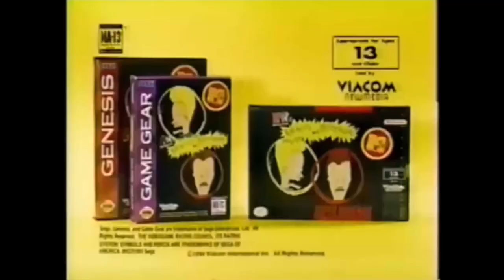1994 Beavis and Butthead Video Game Commercial